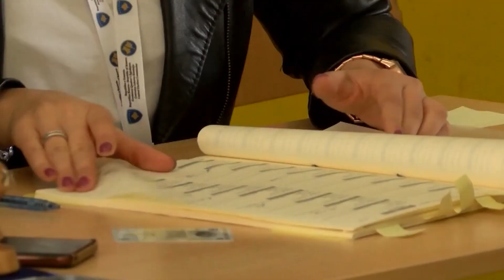Serbia “kërcënon” veriun/ Ja çfarë kërkohet nga Kosova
Situata në veri ka potencial të përshkallëzohet, ka deklaruar udhëheqësi i Partisë së Serbëve të Kosovës, Aleksandër Jabllanoviç.
Gjersa, pak ditë kanë mbetur deri në zgjedhjet e jashtëzakonshme që do të mbahen në komunat veriore: Mitrovicë e Veriut, Leposaviq, Zubin Potok e Zveçan, ende ka pikëpyetje rreth mbajtjes apo shtyrjes së tyre.
Rreth zgjedhjeve dhe situatës në veri kishte folur udhëheqësi i Partisë së Serbëve të Kosovës, i cili tha se incidentet e shënuar si djegia e veturave, pronave e të tilla, sipas tij do të ndikojnë në mos dalje të qytetarëve në zgjedhje, për shkak të frikës
Jabllanoviç ka kritika edhe për Komisionin Qendror të Zgjedhjeve përmend çështjen e qendrave të votimit, të cilat vetëm sot u bënë të ditura.

𝐀𝐮𝐭𝐨𝐫 : NTV